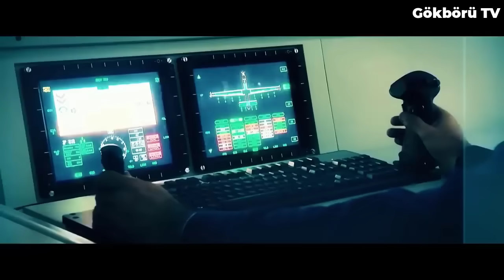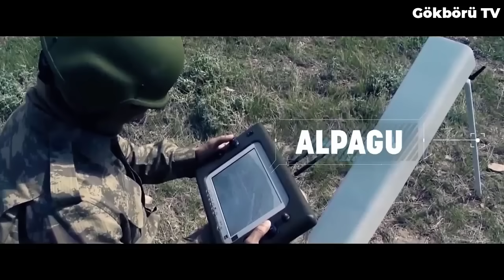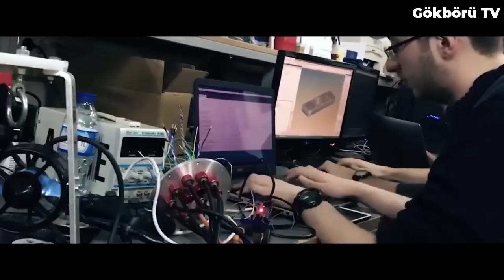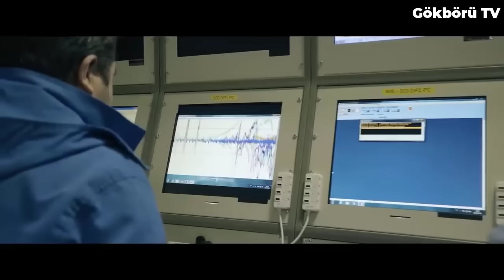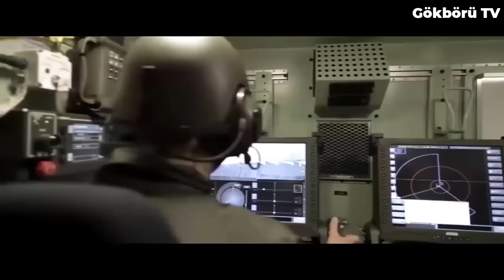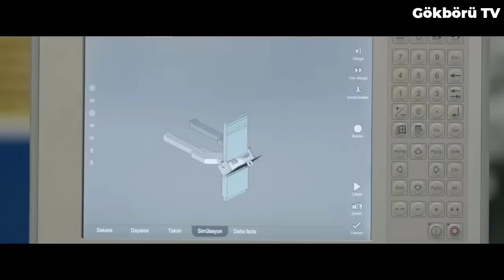İSRAİLLİ ASKER TİTREYEREK İTİRAF ETTİ ! ONLARI GÖRDÜM.. TÜRK ORDUSUNU DURDURMAK İMKANSIZ! BORDO BERE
Yerli ve milli teknolojilerle her geçen gün gücüne güç katmaya devam eden Türkiye Cumhuriyeti, aralıksız bir şekilde geliştirdiği milli teknolojilerle güçlenmeye devam ederken Türkiye'nin global siyaset arenasında giderek artan gücü ve kudreti, tüm dünyayı kendisine hayran bırakmaya devam ediyor. Ünlü Amerikalı analizciden çarpıcı bir açıklama geldi. Türkiye'yi eleştirenler haykırıp ağlayacak! açıklamasında bulunan Amerikalı profesör Micheal Doran, Türkiye'nin Amerika'yı Suriye'den kovacağını ve bu bölgedeki terör örgütlerini dağıtmayı başaracağını itiraf etti.

Orta Doğu araştırmacısı Amerikalı analist Micheal Doran, oldukça dikkat çekici bir paylaşım yaptı ve resmen itiraf etti. "2016'dan beri aynı şeyleri söylüyorum ve doğruluğu kanıtlanacak. Amerika Birleşik Devletleri, Suriye'den çekilecek ve Türkiye teröristleri dağıtacak. Ankara'yı eleştirenler haykırıp ağlayacak. Ama sonuç belli bunu baştan farkedememek aptallığın zirvesi" ifadelerine yer veren Amerikalı analist, Amerika Birleşik Devletleri'nin bu bölgede büyük bir yenilgiye hazır olması gerektiğini resmen itiraf etmiş oldu.

Milli ve yerli teknolojilerle gücüne güç katan Türkiye Cumhuriyeti'nin bölgedeki ağırlığını giderek artırdığına işaret eden Amerika merkezli Hudson Enstitüsündeki kıdemli uzman Micheal Doran, Amerika Birleşik Devletleri'nin teröristlerle iş birliği yaparak, Türkiye'ye yanlış yaptığını ifade etti. Micheal Doran, Amerika Birleşik Devletleri ile Türkiye'nin Afganistan'da Kabil Havalimanının güvenli bir şekilde işletilmesi için iş birliği yapmasının iki ülke arasındaki ilişkiler üzerinde olumlu bir etki yaratacağını söylerken "Bunun daha geniş ilişkiler üzerinde son derece olumlu bir etkisi olacağını düşünüyorum. Ya da en azından Amerika Birleşik Devletleri ve Türkiye arasındaki askeri ilişkiler üzerinde çok olumlu bir etkisi olacak ki bu da şuanda çok önemli bir mesele" ifadelerini kullandı.

Açıklamasının devamında "Amerika Birleşik Devletleri, Suriye'di örgütleri desteklemeye başladığından beri bu ilişki gittikçe kötüleşme sürecine girdi ve güçlü askeri iş birliği sürecine ne kadar hızlı geri dönebilirsek her iki ülke için de o kadar iyi olacağını düşünüyorum. Türk yönetimi Amerika'nın Afganistan'dan çekildiğini ancak yine de orada çıkarları olduğunun farkında. Amerika Birleşik Devletleri ise Türkiye'nin yapabileceği, öne çıkarabileceği ve ittifaka büyük katkı sağlayabilecek bazı yeteneklere sahip olduğunun gayet farkında.

Dolayısıyla bunun Türkiye ilişkilerinin geleceği için çok iyiye işaret olduğunu düşünüyorum." ifadelerini kullanan amerikalı uzman, suriye konusundaysa amerikanın tarihe geçecek bir yenilgiye hazır olması gerektiğini ve Türkiye'nin iradesini sert bir şekilde ortaya koyarak bu bölgeden amerika birleşik devletlerini kovmayı başaracağını resmen itiraf ve ilan etmiş oldu.

Türkiye'nin Suriye'de gerçekleştirdiği kara operasyonuyla alakalı Amerika Birleşik Devletleri'nden ve İsrail'den peş peşe açıklamalar geliyor. İsrailli emekli asker Zibar, İsrailin meşhur gazetelerinden birindeki köşesinde Türkiye'nin Suriye operasyonu için hazır olduğunu ve bu operasyonda dünya üzerinde hiçbir gücün Türkiye'yi durduramayacağını ifade etti.

Haretsk gazetesinde bir analiz kaleme alan İsrailli emekli asker, Türkiye'nin Suriye operasyonu için hazır olduğunu, Rusya ve Amerika Birleşik Devletleri'nin buna engel olamayacağının altını çizdi. Türkiye'nin operasyon hazırlıkları devam ederken bu konu dünya kamuoyunun gündemini adeta ele geçirmiş durumda. Türkiye operasyon hazırlarını aralıksız bir şekilde sürdürürken bizi yakından takip eden ülkelerden birisi de bildiğiniz gibi Amerika Birleşik Devletleri.